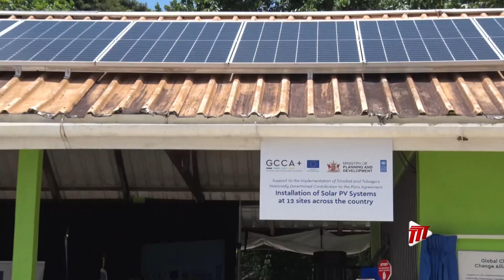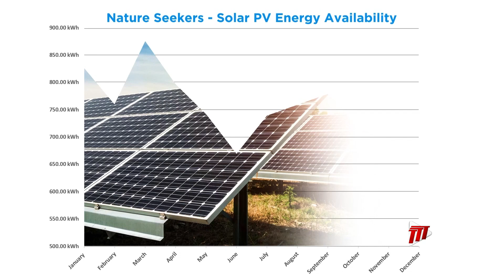Solar Panels For Matura Turtle Nesting Facility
After almost three decades of using generators to power the Turtle Nesting Facility in Matura, Nature Seekers has received solar panels to assist in the site’s day to day operations.

Sunil Lalla has the details.